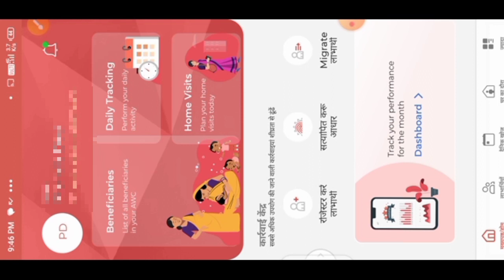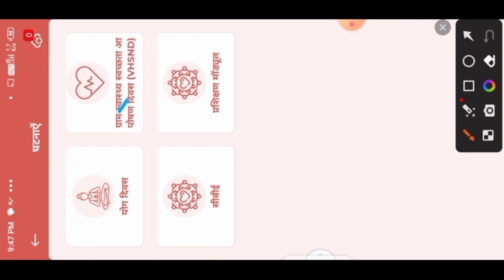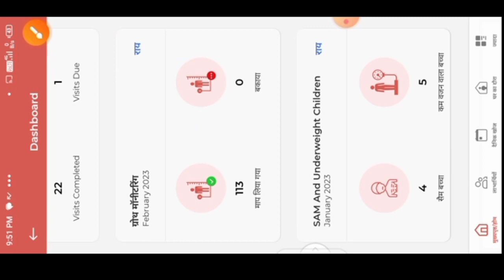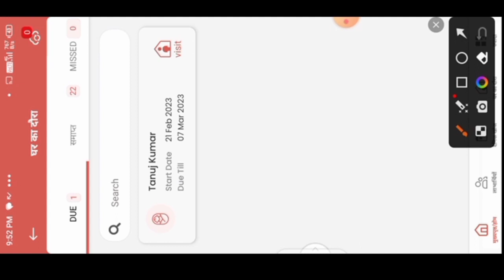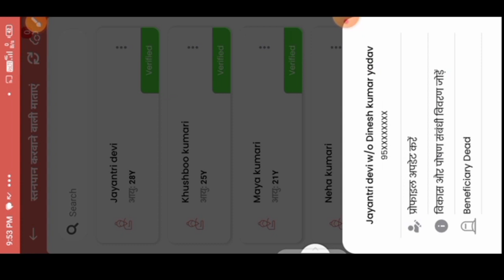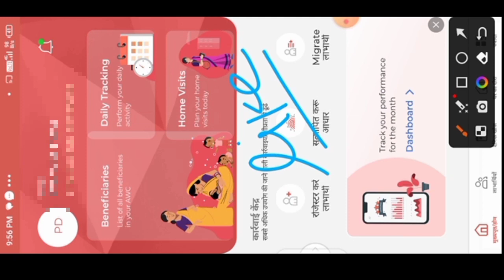आखरी सप्ताह| पोषण ट्रैकर कि यह पांच महत्वपूर्ण काम| सभी सेविका पूरा करें|poshan tracker new update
आखरी सप्ताह| पोषण ट्रैकर कि यह पांच महत्वपूर्ण काम| सभी सेविका पूरा करें|poshan tracker new update@anganwadi

लाइक कीजिए 👍
कमेंट कीजिए...

Anganbari news
Anganwari anpration
Poshan Tracker
Poshahar vitran
Anganwari pmmvy
Anganwari mkuy
Poshan Tracker tikakaran
Bihar anganwari